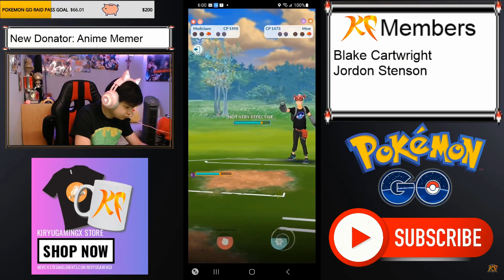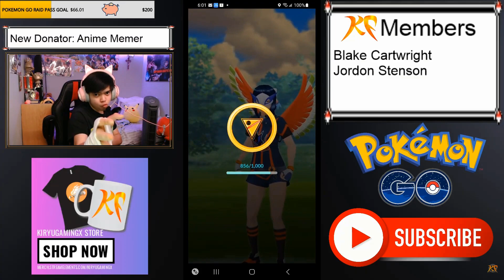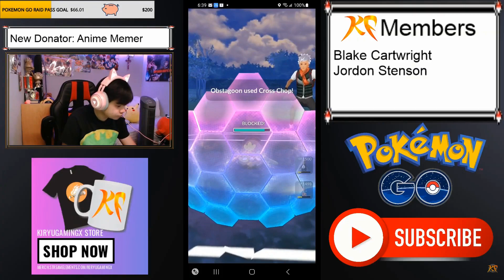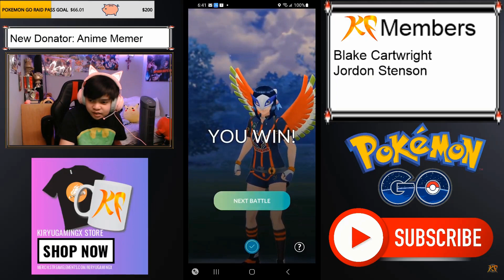HOW TO USE MEDICHAM in Pokemon Go Battle League!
Hello there fellow Pokemon Trainers! In this video I am going to show you how to use Medicham in Pokemon Go Battle League! By the way my content is not for KIDS so if you are under 13 be sure so ask your parents or guardian before watching the video!

System: Mobile

Player: KiryuGamingX

Other IGN: YT*Kiryu27 or KiryuGamingX

QooApp: YT-KiryuGamingX

HoYoLaB: TTV_KiryuGamingX